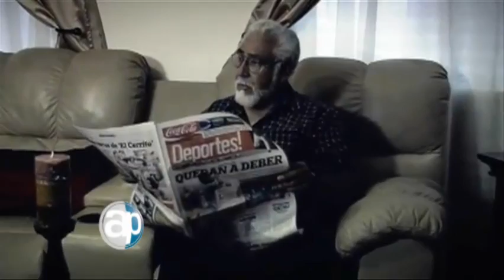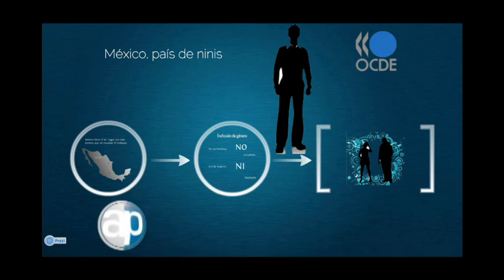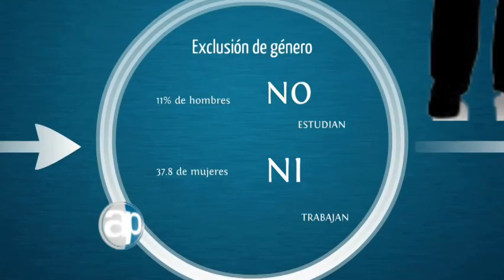29-06-2013 México, país de ninis. Bloque 7-7.mp4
Juan L. Simental. De acuerdo con el reporte Panorama de la Educación 2013, elaborado por la OCDE, México es el tercer país con el mayor número de jóvenes que no estudian ni trabajan. El porcentual de aquellos que padecen esta condición es del 24.7 por ciento de los jóvenes entre 15 y 29 años de edad.